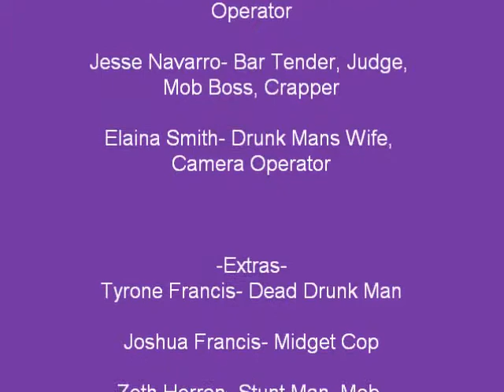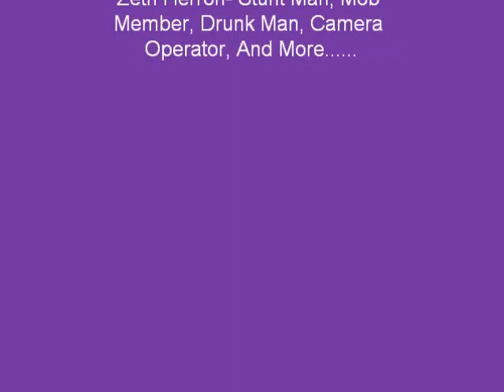Prohibition - Bigelow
This is a video we made to describe the prohobition of alcohol for Mr. Bigelow's U.S. history class. The song at the end is "WE ARE YOUNG" by FUN ft. Janelle Monae. "We" are Taquawn Francis, Jesse Navarro, Bleu Hazel, Elaina Smith, Zeth Herron, and Taquawn's little borthers. Bloopers are after the credits. Enjoy :)